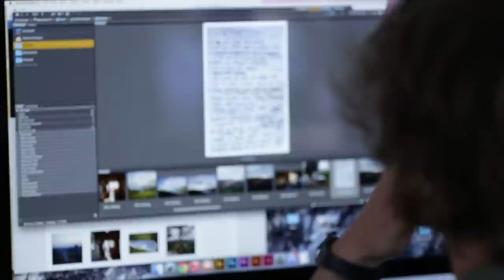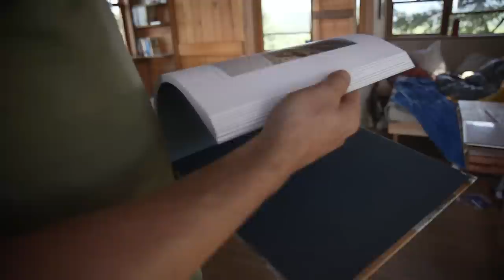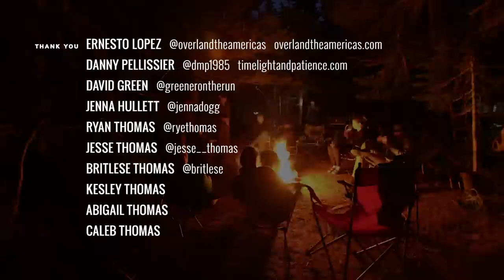The Wanderlust of Vanlife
In 2011, Foster Huntington created the vanlife Instagram hashtag, and unexpectedly spawned hundreds of thousands of posts and a family of eager followers. It became a community of like-minded individuals who delight in the kind of adventure you can only get by traveling through the wilderness in a clunky, decades-old vehicle. In this documentary, we follow a group of vanlife enthusiasts to uncover what the lifestyle means to them.

Author: Sam Price-Waldman